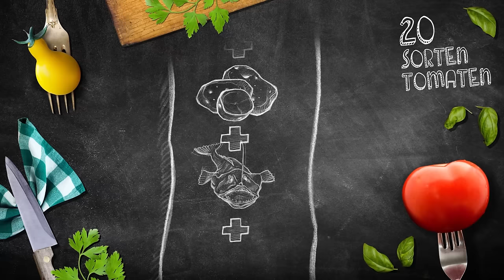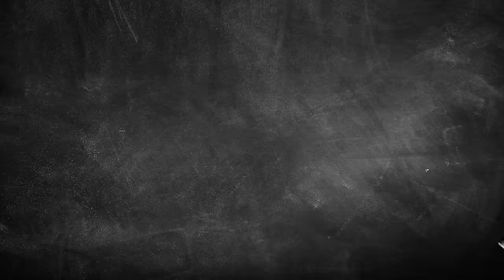Hamberger Großmarkt GmbH - Frisch verliebt in Berlin.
Hamberger goes Berlin!

Hamberger Großmarkt Berlin GmbH & Co. KG
Erna-Samuel-Straße 13 10551 Berlin, Moabit